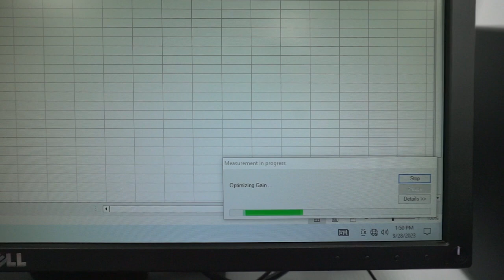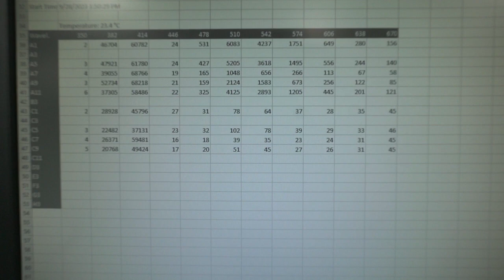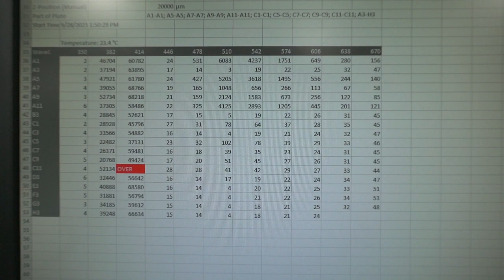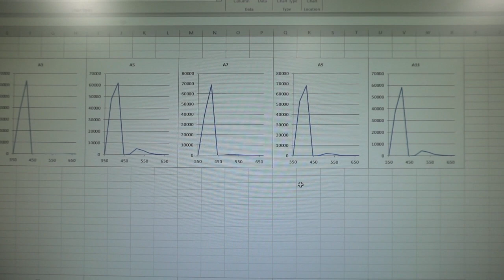Tecan Infinite 200 Pro M Plex Microplate Reader [BOSTONIND] - 48875